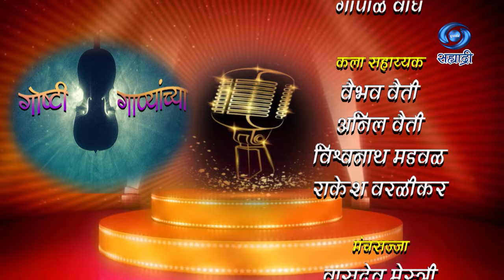Goshti Ganyanchya | केदार पंडित | संजीव अभ्यंकर | HD | Part 01 | गोष्टी गाण्यांच्या | Ep 11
सहभाग - केदार पंडित / संजीव अभ्यंकर
संकल्पना - संदीप सूद
निर्माता - दिग्दर्शक - निरंजन पाठक
सूत्रसंचालन - उत्तरा मोने
निर्मिती सहाय्य - अमित आगरकर / श्रृती पावसकर
संकलन - कुलदीप रावत
Goshti Ganyanchya - 21 December 2023
DD Sahyadri
Doordarshan Mumbai
Sahyadri Marathi
Show : ' Goshti Ganyanchya '_' गोष्टी गाण्यांच्या '
Artist : Kedar Pandit & Sanjiv Abhyankar
Social Media Operator : सई सागर मांजरेकर
Producer Director : निरंजन पाठक